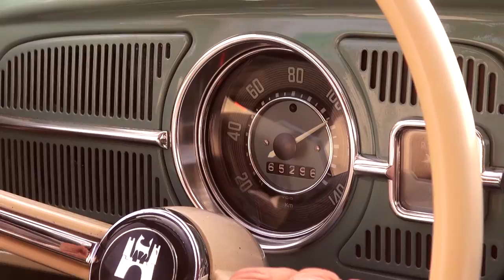Classic VW BuGs 1962 Resto Beetle Build A BuG Project Test Drive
This is a Short drive of one of our "Build-A-BuG" Restoration Projects, a 1962 VW Beetle.  We like to drive 300-500 miles on our fresh restos so the client has a trouble free experience when he or she picks up their bug.

Chris Vallone